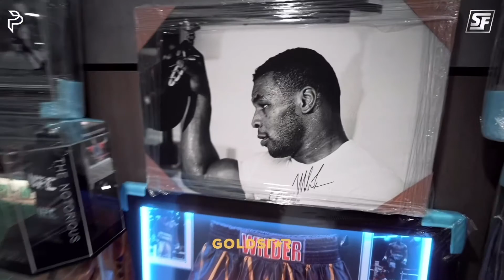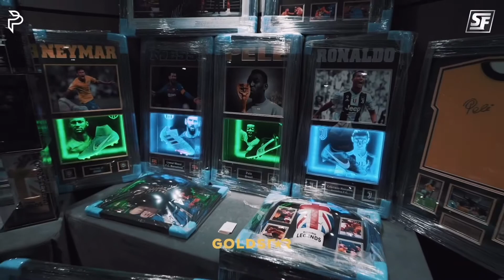GOLDSTAR PRESENTS DEONTAY WILDER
Goldstar brings Deontay Wilder to Birmingham